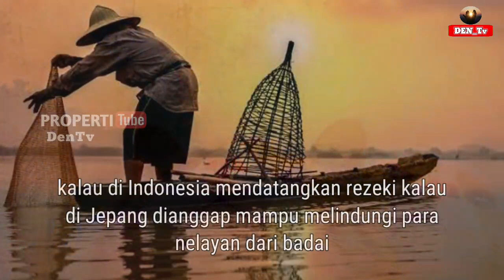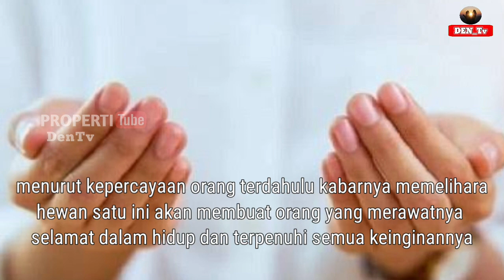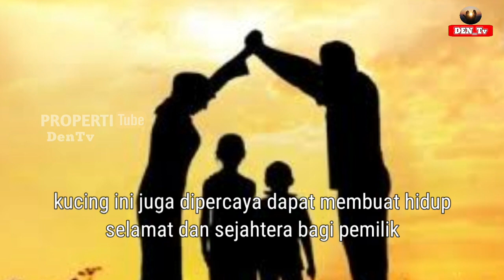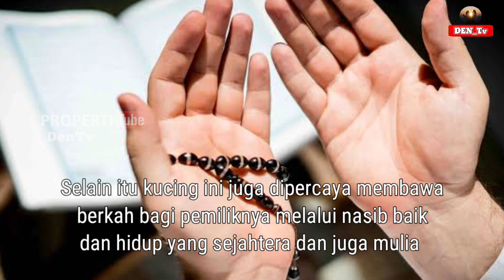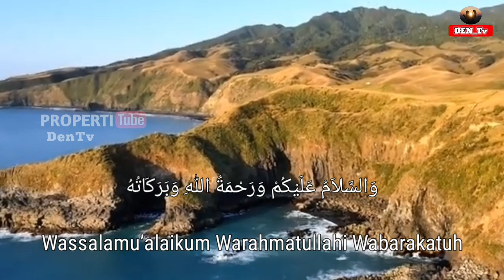10 Ciri Kucing Pembawa Rezeki Bagi Pemiliknya || Mitos, Pertanda Rezeki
10 Ciri Kucing Pembawa Rezeki Bagi Pemiliknya || Mitos, Pertanda Rezeki